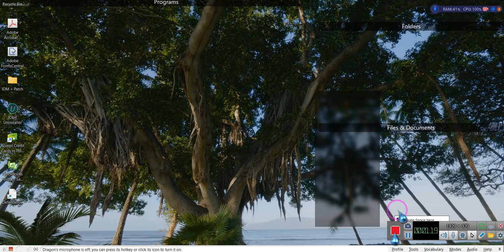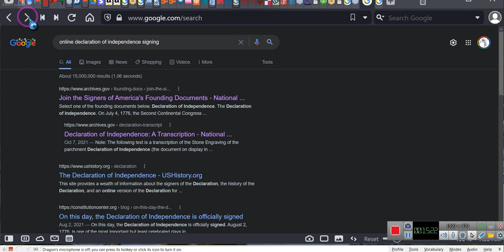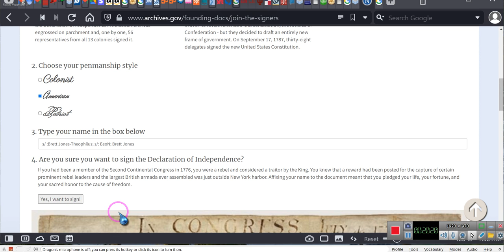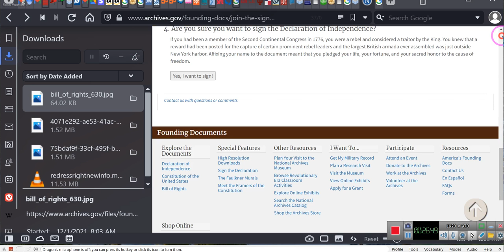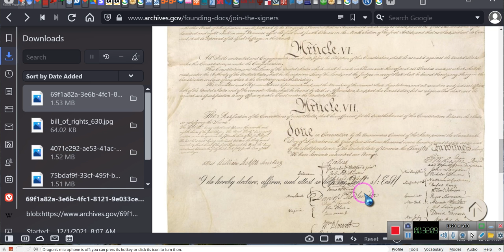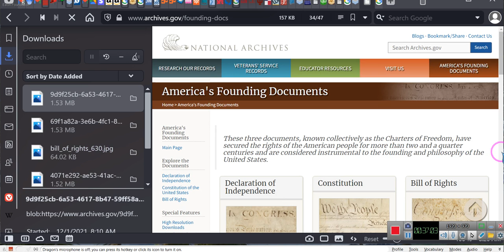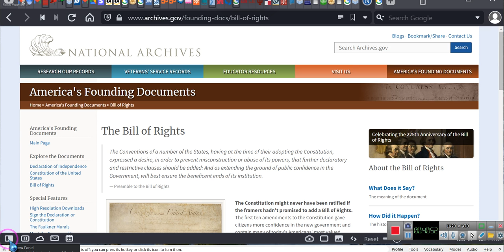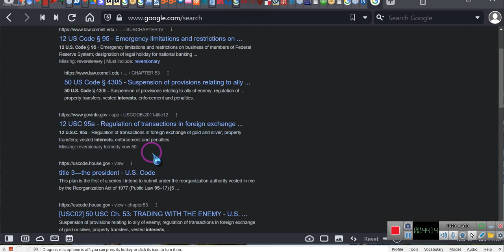Do like Me and become one of the People Of the United States of AMerica, it is OFFICAL